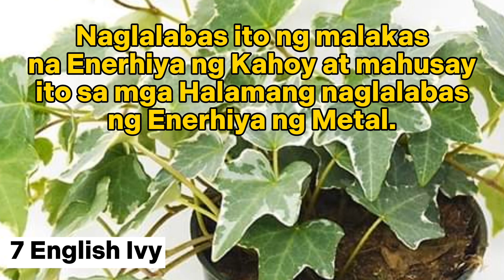8-Halamang Swerte sa Year-2024 ( Taon ng Dragon )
8-Swerteng Halaman sa Year 2024, Taon ng Dragon... Vastu, Introvert and Feng Shui Predictions!